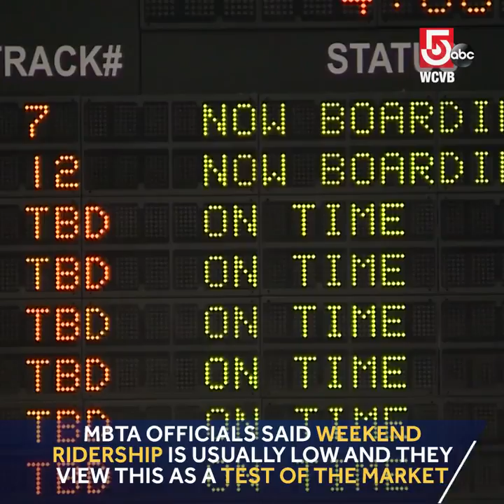MBTA cuts Commuter Rail summer weekend fares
The Massachusetts Bay Transportation Authority is cutting the price of weekend fares on the Commuter Rail system this summer as part of what officials describe as a test of the market.